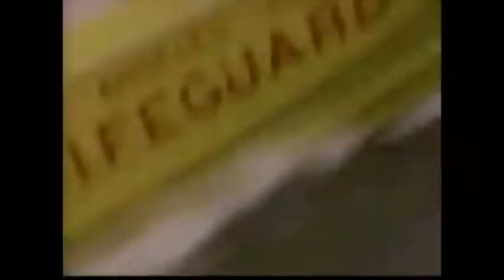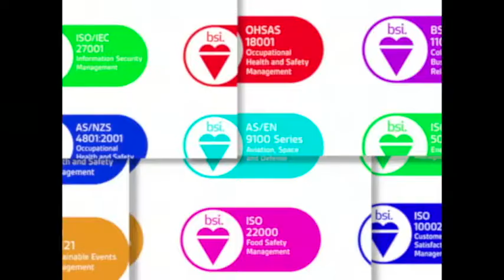BSI TV Complete (End of the World Edit, 12/21/12)